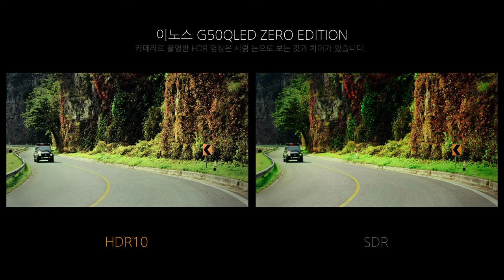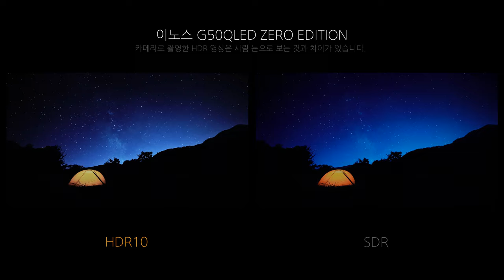Video HDR - 이노스 G50QLED ZERO EDITION